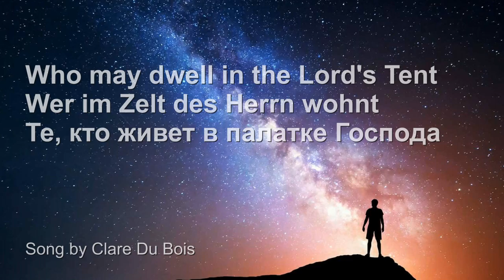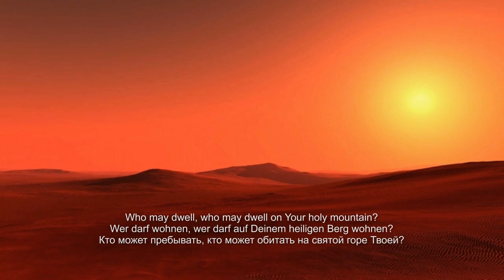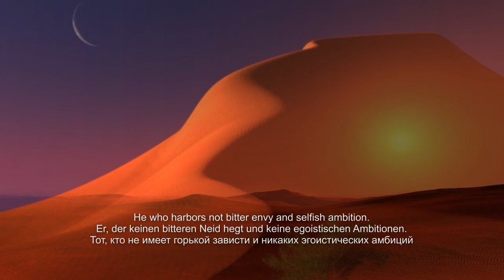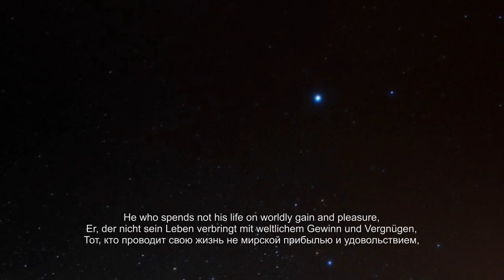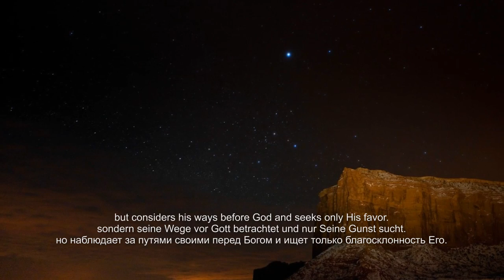SONG ❤️ Dwelling in the Lord's Tent ... Im Zelt des Herrn verweilen ... жить в жилище святыни Твоей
Wer darf wohnen, wer darf in Deinem heiligen Zelt wohnen?
Er, der gerecht wandelt und Wahrheit aus dem Herzen spricht.
Er, der unehrlichen Gewinn zurückweist und
seine Ohren verschliesst gegen Pläne der Zerstörung.
Wer seine Augen verschliesst gegenüber Bösem.
Er, der seinen Nächsten nicht verleumdet, noch einem Anderen schadet.
Und niemals einen Freund verunglimpft
Wer darf wohnen, wer darf auf Deinem heiligen Berg wohnen?
Er, der ablehnt, seinem Bruder absichtlich zu schaden
und seine Zunge zurückhält von Bösem,
niemals seine Lippen nutzend, um zu täuschen.
Er, der keinen bitteren Neid hegt und keine egoistischen Ambitionen.
Er, der sein Herz freihält von Urteil und immer gut spricht über Andere.
Ihr werdet auf den Höhen wohnen, und niemals erschüttert werden.
Er, der Beleidigungen vergibt und schnell ist, seine eigenen Fehler zu gestehen,
wer nachsichtig ist mit den Unzulänglichkeiten seines Bruders
und rasch im Korrigieren des Fehlers seiner eigenen Wege.
Er, der nicht sein Leben verbringt mit weltlichem Gewinn und Vergnügen,
sondern sich um die Bedürfnisse der Armen
und der Entfremdeten in seiner Mitte kümmert.
Er, dem das Lob der Menschen nichts bedeutet, noch ihre Gunst umwirbt,
sondern seine Wege vor Gott betrachtet und nur Seine Gunst sucht.
Er, der Dank darbringt, wenn die Dinge gut laufen,
wie auch, wenn Dinge schlecht gehen.
Er, der sein Leben der Weisheit des Allmächtigen anvertraut.
Er, der sich nicht beschwert in seinem Herzen,
noch ein ablehnendes Wort äussert,
sondern sein Herz zu einem Tempel des Lobes
und der Danksagung für den Allerhöchsten Gott macht,
immer Dank darbringend für Seine Unterstützung.
Eure Zuflucht wird die Bergfestung sein.
Euer Brot wird geliefert und das Wasser wird euch nicht im Stich lassen.
Eure Augen werden den König in Seiner Schönheit sehen.
Und ein Land betrachten, das sich weit erstreckt.
Who may dwell, who may dwell in Your holy tent?
He who walks righteously, speaking truth from the heart.
He who rejects dishonest gain,
and stops his ears against plots of destruction.
Who shuts his eyes against contemplating evil.
Who slanders not his neighbor, nor harms another.
And never defames a friend.
Who may dwell, who may dwell on Your holy mountain?
He who refuses to contemplate harming his brother,
and keeps his tongue from evil, Never using his lips to deceive.
He who harbors not bitter envy and selfish ambition.
He who keeps his heart free of judgment
and always speaks well of others.
You will dwell on the heights, never to be shaken.
He who forgives offences and is quick to confess his own fault,
Who is lenient with the shortcomings of his brother,
and swift to correct the error of his own ways.
He who spends not his life on worldly gain and pleasure,
but looks after the needs of the poor and the alien in his midst.
He who cares nothing for the praises of men,
nor courts their favor,
but considers his ways before God
and seeks only His favor.
He who gives thanks when things go well,
as well as when things go badly.
Who entrusts his life to the wisdom of the Almighty.
He who forms no complaint in his heart,
nor utters a deprecating word,
But makes his heart a tabernacle of praise
and thanksgiving to the Most High God,
always giving thanks for His benefits.
Your refuge will be the mountain fortress.
Your bread will be supplied and water will not fail you.
Your eyes will see the King in His beauty.
And view a land that stretches afar.